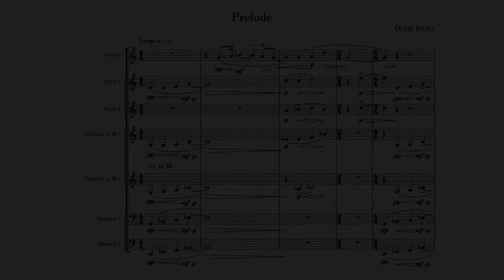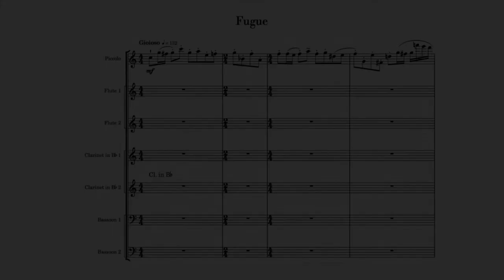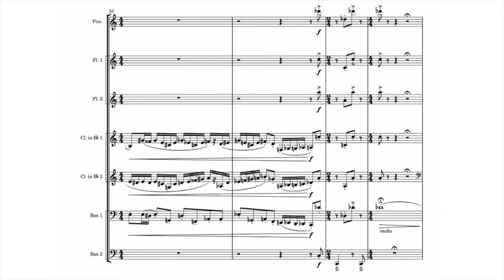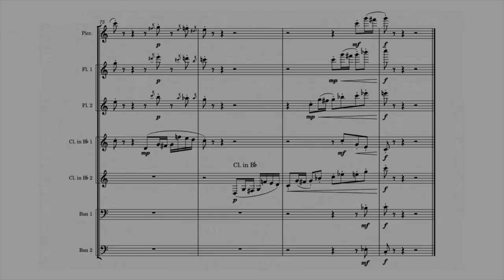Prelude and Fugue in C (For Wind Septet), Op. 6 - Ollie Daily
A short prelude and fugue I've been working on, composed for an unconventional septet of wind instruments: Piccolo, 2 Flutes, 2 Clarinets (one doubling Bass Clarinet) and 2 Bassoons. I omitted certain instruments which would usually suit an ensemble like this (such as the oboe and French horn) because I found that in the context of a fugue they very much stick out, whereas the idea of a fugue is that all voices speak equally. This is by no means a conventional fugue, breaking many of daddy Bach's 'rules' and with some sections eschewing counterpoint all together, however I feel it still captures the spirit of a fugue. I've been inspired very much by the works of Stravinsky and Shostakovich, as well as Bach obviously, who's fugues are considered the most balanced of any composers. I very much attempted to create an almost sarcastic contrast in mood between the dark prelude and overly jaunty fugue. Just a little trifle..Enjoy!